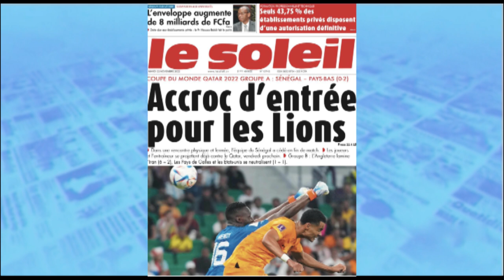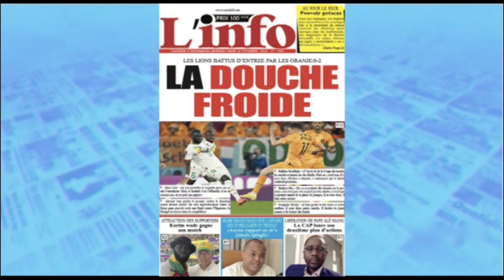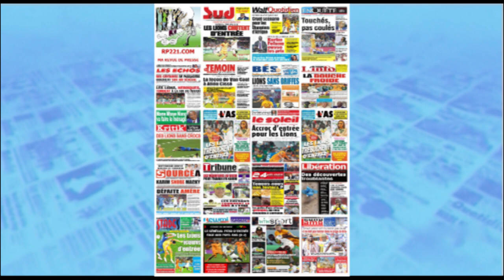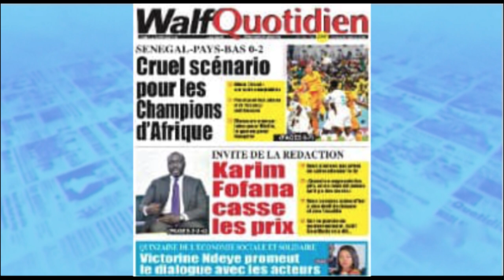La revue de presse Fr lue et parcourue par Khoudoss Diallo